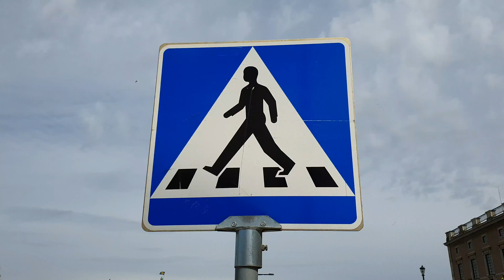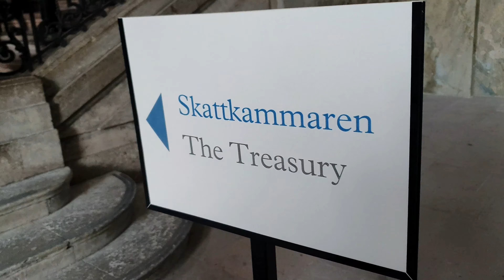Автобусный тур в Норвегию. Часть 4 - удивительный Стокгольм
Следующей остановкой по пути в Норвегию стала столица Швеции - Стокгольм.

Этот город попал в список мест, где я был бы готов остаться жить!

Размеренный стиль жизни, потрясающая архитектура, богатая история, красивые люди и здоровый образ жизни. Всё это и не только манит изучать культуру и жизнь Стокгольма изнутри и продолжительное время... 50-60 лет, скажем... 😅

А ещё в Стокгольме люди не закрывают окна шторами и пьют воду прямо из-под крана... И знаете почему?!..
Ответы вы найдёте в самом видео 😉🤗

И подписываемся, чтобы не пропустить следующее видео, ведь дальше - ещё интереснее 😉